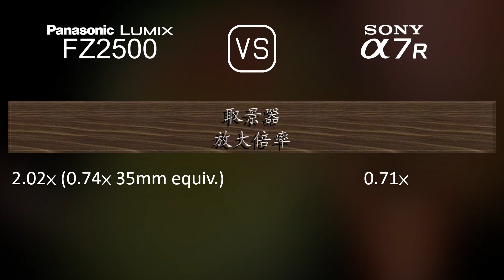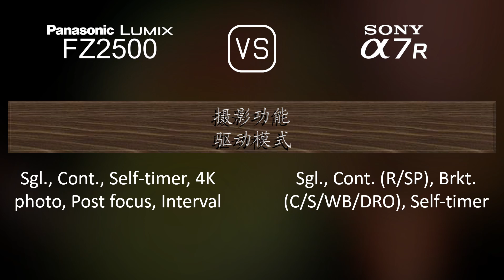Panasonic Lumix FZ2500 与 Sony A7R 的规格比较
本视频是 Panasonic Lumix FZ2500 与 Sony A7R 的功能概述和规格比较 (comparison of specifications)，希望对您有所启发。感谢您的支持。

00:25 推出
00:33 机身
00:40 传感器
01:01 图片
01:16 光学与对焦
01:58 屏幕
02:16 取景器
02:30 摄影功能
03:24 录像功能
03:38 贮存
03:42 连接性
04:07 物理特性
04:24 杂项